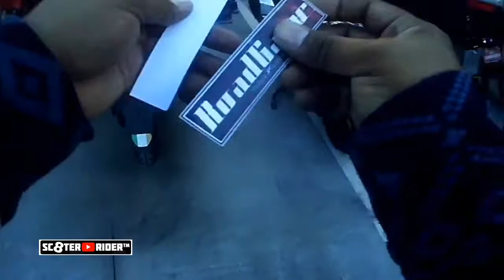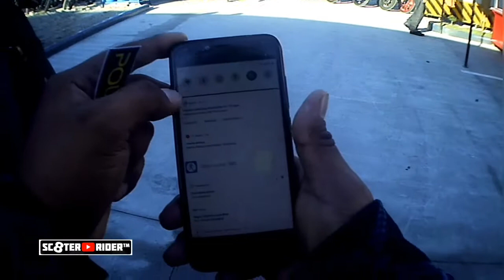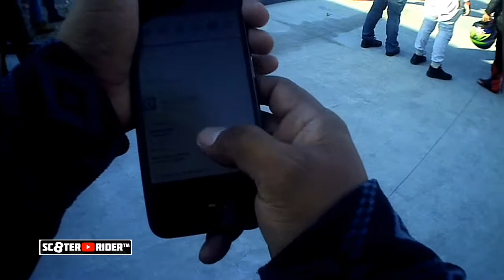MMU2019 #06 : MY MOTOVLOG #15 : SC8TERVLOG #14 : POLA RIDES : BENETYVLOGS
As a subscriber's and sc8tervlogger a journey to remember to meet the top motovloggers and co-motovloggers in the Philippines that I only see or watch on YouTube and I will treasure this, for me it's worth it and priceless! 👊✌👍

My Apps: (Links):
Audio Recorder

Video Editor
YouCut

Accessories (Links):
Crash Slider
Air Scoop
Air Filter Element (Washable)
available at Moto on the Go

Gears/Gadget (Links):
Microphone
BR@Tie Clip Mic Lapel Lavalier Condenser Microphone For IPhone IPad IPod Smartphone
APPO W9 12MP 2" 1080P Ultra HD Plus WIFI Waterproof Sports Action Camera (Black)
Mini Portable 950mAh Solar Power Bank USB Charger Battery
My Smartphone: Nokia Lumia 925 : Cherry Mobile Flare X v.1 : Xiaomi Mi A2
Lev3® FullFace BJ-9930 BattleCruiser Motorcycle Helmet (Black/Neon Green)
Blueriver Black Skull Half Face Bandana Skeleton Motorcycle Biker Paintball Mask Scarf
My Gloves: Class A Alpinestars Gloves
HiQueen Unisex Snow Ski Waterproof -30C Degree, Winter Warm Snowboat, Motocross Windproof Cycling, Motorcycle Gloves